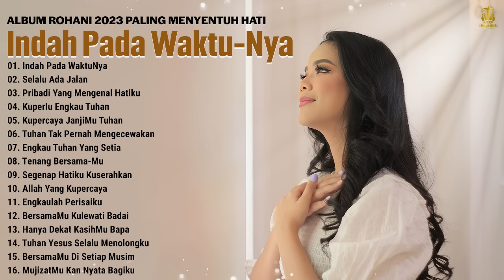Album Lagu Rohani Terbaik 2023 Paling Menyentuh Hati || Lagu Rohani Kristen Terbaru 2023 Terpopuler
01. Indah Pada WaktuNya
02. Selalu Ada Jalan
03. Pribadi Yang Mengenal Hatiku
04. Kuperlu Engkau Tuhan
05. Kupercaya JanjiMu Tuhan
06. Tuhan Tak Pernah Mengecewakan
07. Engkau Tuhan Yang Setia
08. Tenang Bersama-Mu
09. Segenap Hatiku Kuserahkan
10. Allah Yang Kupercaya
11. Engkaulah Perisaiku
12. BersamaMu Kulewati Badai
13. Hanya Dekat KasihMu Bapa
14. Tuhan Yesus Selalu Menolongku
15. BersamaMu Di Setiap Musim
16. MujizatMu Kan Nyata Bagiku